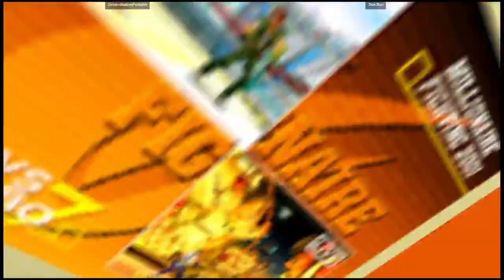CVS2 | DreamStationPortable VS Don Buri | 🇺🇸🇺🇸 Fightcade eSports